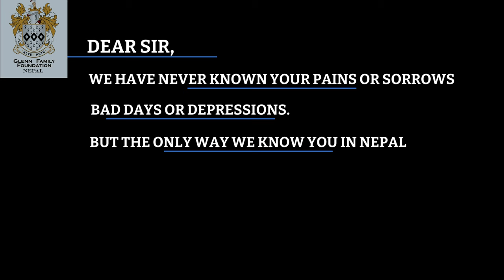GFF Nepal Celebrates Sir Owen Glenn's Birthday!!